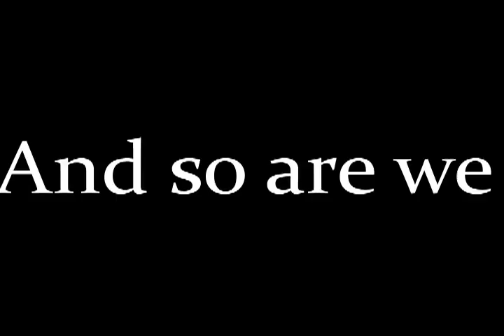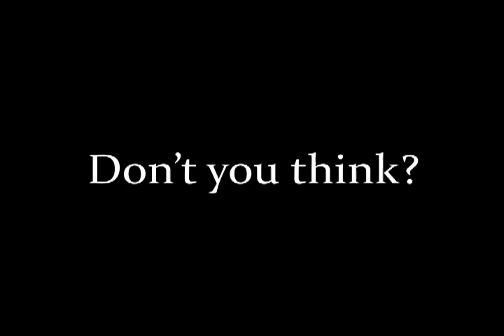Czech RMLIA 2 movie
we prepared some video to presentate our czech team...